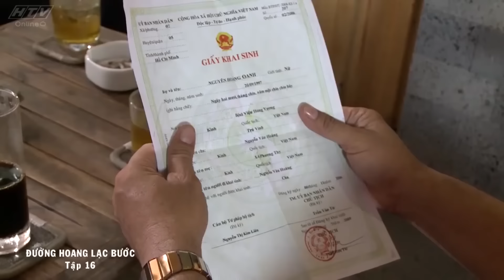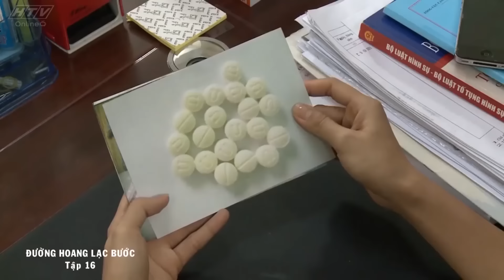Đường Hoang Lạc Bước - Tập 16 | HTVC Phim HD hay Việt Nam 2024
Phim "Đường Hoang Lạc Bước" kể về một cô học sinh lớp 12 thông minh với con đường tương lai rộng mở. Nhưng một biến cố gia đình xảy ra khi mẹ cô bị buộc tội nhập lậu một số lượng lớn tân dược giả đã khiến cô hoàn toàn sụp đổ. Người cha bấy lâu cô yêu thương phút chốc cũng bộc lộ bản chất độc ác, giả dối. Châu Anh rơi vào cảnh cô đơn, không người thân. Rồi cô gặp Minh,  một công tử nhà giàu, nổi tiếng ăn chơi và bất lương. Từ đó cuộc đời cô chìm đắm vào con đường tội lỗi không lối thoát. Cuộc đời xô đẩy đưa cô gặp được Tuấn (Huỳnh Đông), một cảnh sát hình sự trẻ tốt bụng đã giúp cô nhận ra những sai lầm… Thông qua câu chuyện của một nhân vật cụ thể, bộ phim gióng lên hồi chuông cảnh báo lối sống lệch lạc của một bộ phận thanh niên, cảnh báo về cách giáo dục của cha mẹ trong gia đình. Nếu cha mẹ không biết làm gương, con cái rất dễ sa chân vào con đường phạm tội.
Bộ phim với sự tham gia của các diễn viên: Huỳnh Đông, Quốc Trường, Phương Dung, Hoài An, Minh Thảo, Đức Nhã, Đình Toàn...